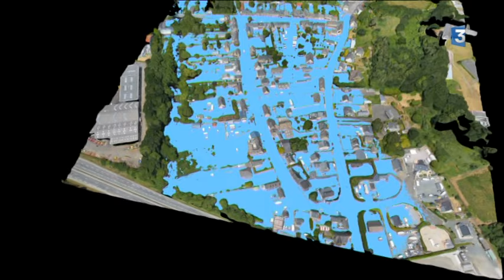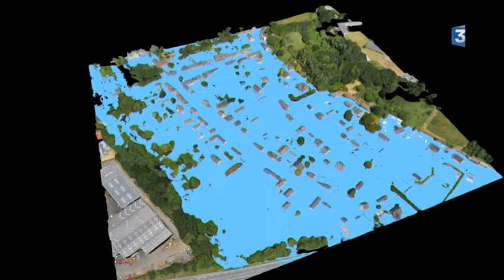Guingamp: un drône permet d'anticiper les crues